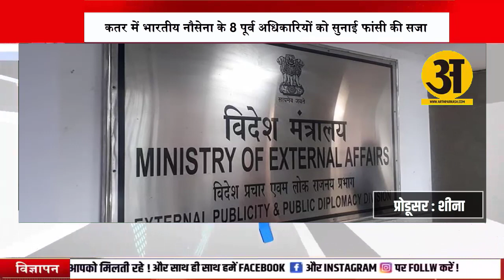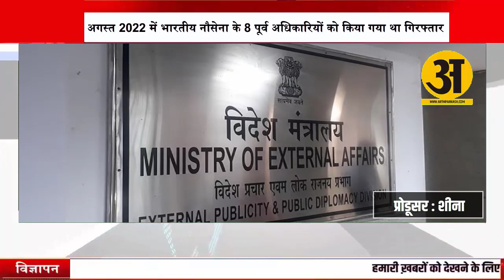कतर देश क्यों दिखा रहा है बेरहमी, भारतीय नौसेना के 8 अधिकारियों को फांसी देने का सुना दिया फैसला!